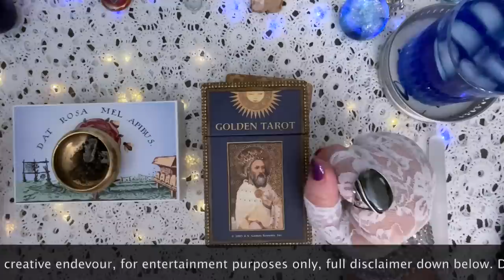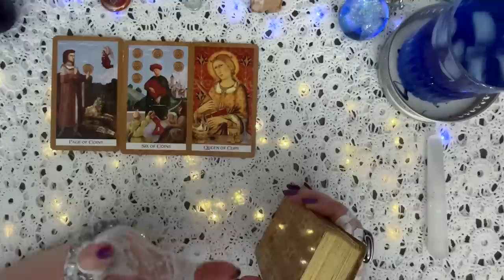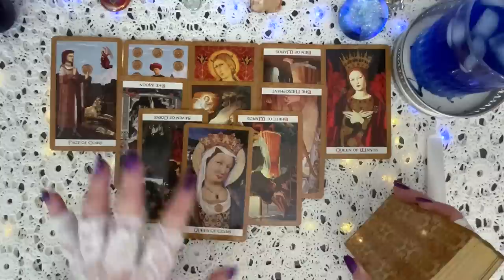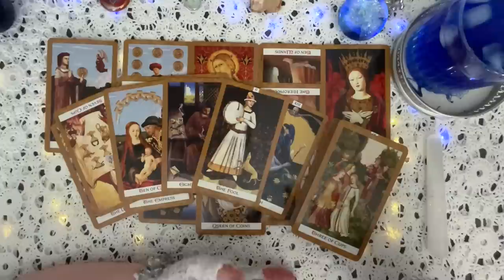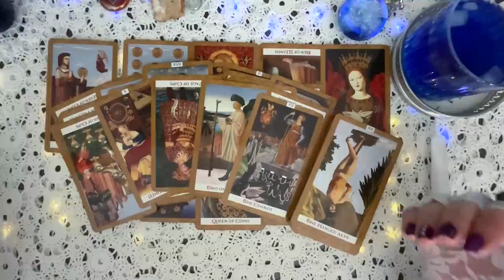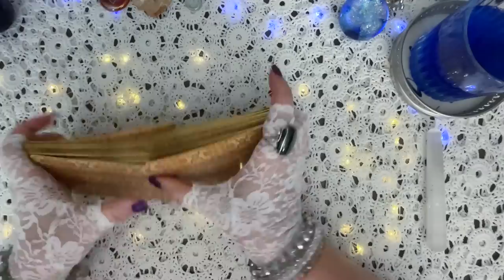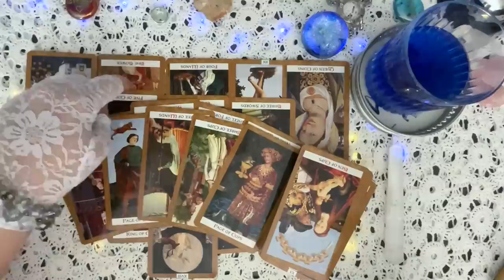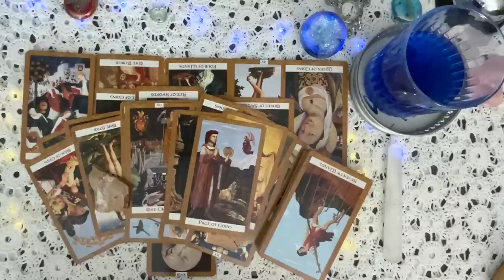I Ask The Spirits To Give Us The Truth Of What's Next For The Royal Family